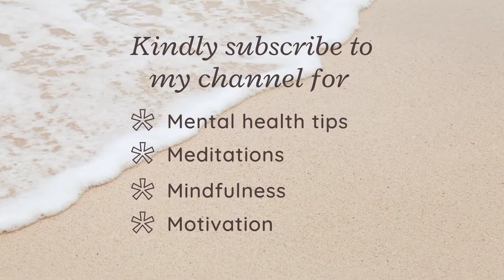beach guided meditation || mental health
May Meditation Mondays
todays Meditation is focused around sharing love.

previous meditations

music mix by Fairys Melody & Tales

To Contact A Counsellor Between 8am-8pm Monday To Sunday,

24hr Helpline 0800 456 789